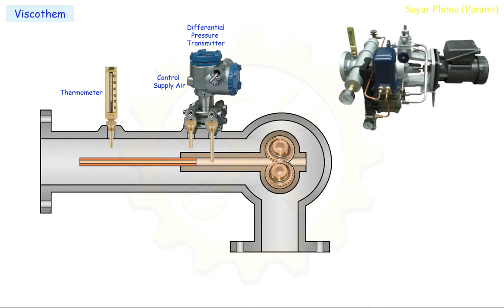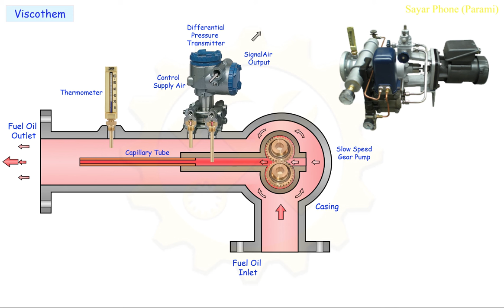Viscothem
Learn Construction & Operation of Viscothem.